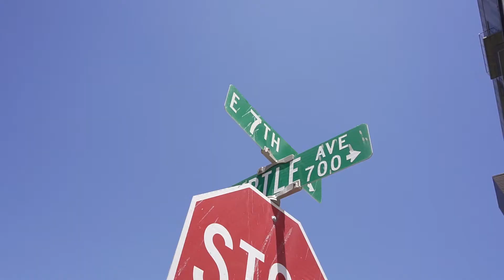Darin Sender: 2018 Business Woman of the Year Recipient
The Tempe Chamber of Commerce named Darin Sender as the 2018 Business Woman of the Year.  She was honored at the 23rd Annual Leadership Conference & Expo on May 24th at the Doubletree by Hilton Phoenix/Tempe.